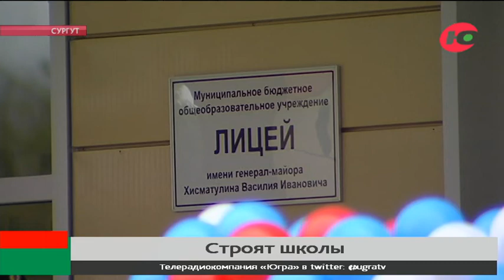В Сургуте в этом учебном году запустят ещё одну школу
Сургутских лицеистов с днём знаний поздравил заместитель губернатора Югры Вадим Шувалов. Пока это единственная новая школа, которая открыла свои двери для учеников в Сургуте. В ней сели за парты 1200 детей. Изначально же её мощности были рассчитаны на 900 учащихся. В новом корпусе оборудовали просторный тренажёрный зал, бассейн и тир, первый для школ Сургута. Всё это положительно скажется на патриотическом воспитании и физическом развитии.